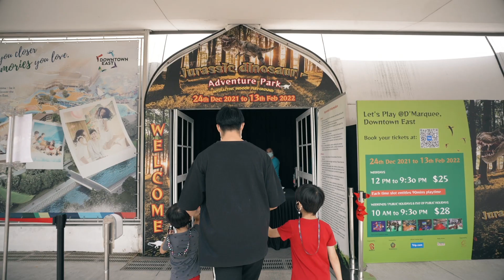Jurassic Dinosaur – Adventure Park Interactive Indoor Playground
[Jurassic Dinosaur – Adventure Park] Interactive indoor playground is here in Singapore for the first time, located at Let's Play @D'Marquee, Downtown East.

Charming display of primeval forest area and featuring different kinds of dinosaurs, area offers great photo opportunities and viewing pleasure. This Family Entertainment Centre offers a vast variety of games where the children can play in, a haven for all children; games such as, dinosaur riding area, soft playing area, volcano trampoline, dinosaur train, shooting game, 3-meter volcano area and many more. 🦖

Date: 24th Dec 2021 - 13th Feb 2022
Venue : Let’s Play @D’Marquee, Downtown East
Time:
☘️Monday to Friday: 12:00pm - 9:30pm
☘️Saturday, Sunday, Eve of Public Holiday and Public Holiday: 10am - 9:30pm
Price :
☘️ Monday to Friday: $25
☘️ Saturday, Sunday, Eve of Public Holidays and Public Holidays: $28